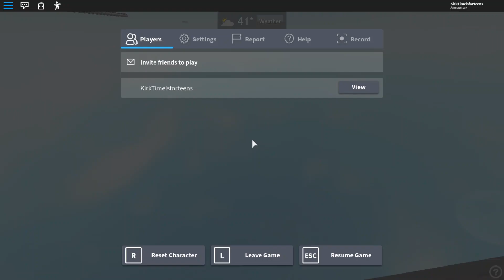My shit experience in dellios elevators (ROBLOX)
look how shit my_Kiriakos is, trust me the lift is shit, how the fuck did he managed to unblacklist himself from cobalt+ 2.1? Lets see if he can unblacklist himself from cobalt+ 3.0 soon.